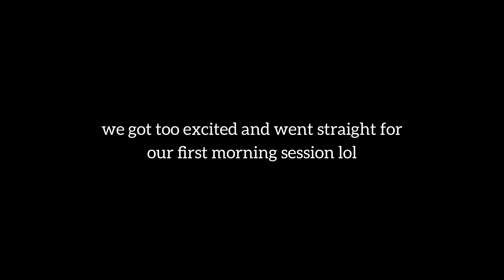DARKFEST 2024 - arrival day and first runs! 🔥😍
Endlich ist es soweit! Wir sind beim DARKFEST 2024 und es geht richtig sick los. Wir geben euch einen Einblick in alle Features des Kurses und können schon die ersten paar Sprünge machen. Hoffentlich gefällt euch das Video, bleibt auf jeden Fall gespannt für Teil 2. !

Cheers,

Die RUSO BROS 🏴‍☠️